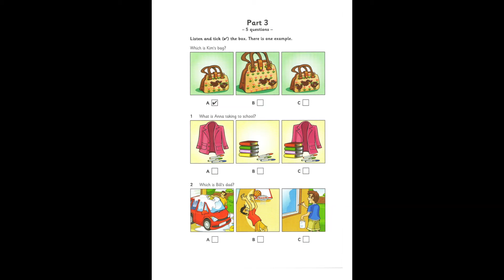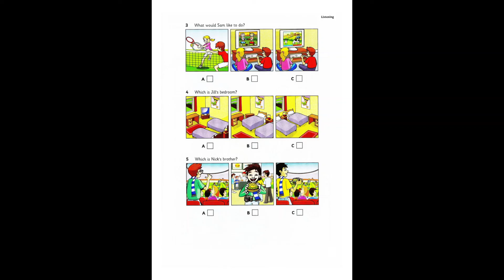Pre A1 Starters: Cambridge English Starters authentic examination paper 1-test 1- part 3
Materials/References: Pre A1 Starters: Cambridge English Starters authentic examination paper 1-Listening test 1- part 3